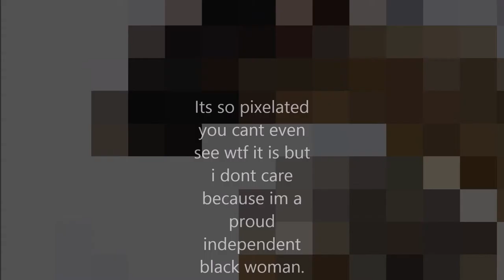Vocal Mashup!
yea mon MUSIC PRODUCER.
VIRTUAL/LOCAL MUSIC PRODUCTION LESSONS OFFERED.
FL STUDIO SPECIALIST.
Please, COME WITH QUESTIONS.

Hope you find something special in the art that I create.
Much love,
Jasu